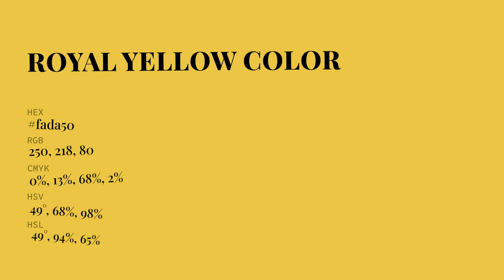Royal Yellow color fada50 hex Cool Yellow color fada50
What color is Royal Yellow ? fada50 hex, Cool Yellow color fada50

Hex fada50 Color Code is also known as Royal Yellow color

Hex fada50 Color code in RGB color code model is created after adding 98.04% red color, 85.49% green color and 31.37% blue color.
Hex fada50 Color code in CMYK color (process color) code model is generated after subtraction of 0% cyan, 13% magenta, 68% yellow, 02% black.